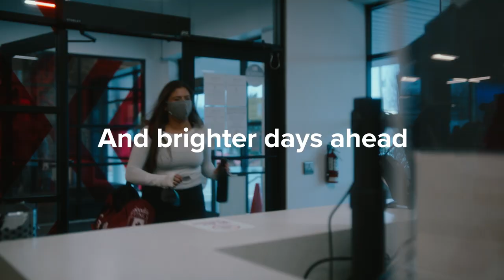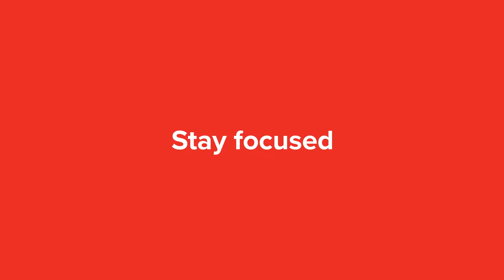Year of Fitness 2021 | GoodLife Fitness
The comeback is always greater than the setback.

Our Associates and Members have soared through 2021 with strength and determination. We are so thankful for all of you.

Stay hungry everyone, 2022 is the year of YOU.